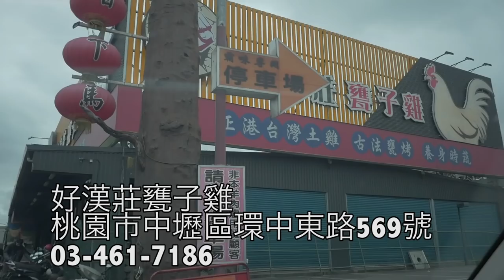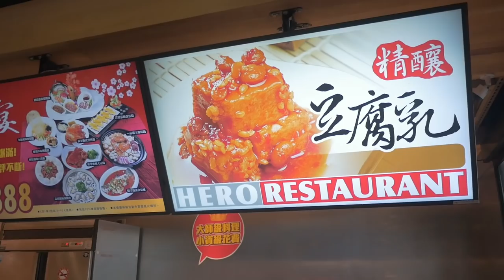Where to Find a Good Chicken Restaurant in Taiwan.台灣甕仔雞🇹🇼日本人🇯🇵愛吃吃中壢甕仔雞,清蒸海金鯧!@好漢莊甕子雞 桃園市中壢の窯焼き鶏肉!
好漢莊甕子雞
📍桃園市中壢區環中東路569號
⏰11:00-14:00、17:00-21:30
白飯無限供應。白米はおかわりし放題。

黃金甕子雞(600元)
清蒸海金鯧(480元)
蝦子
塔香燒茄子(99元)
客家小炒豆乾(臭豆腐) (不喜臭豆腐要注意)
臭豆腐
白飯
18天台灣啤酒(台湾ビール)
蘋果西打(アップルサイダー）

下次想試試看他們的米粉湯。
次は米粉湯を試してみよう。

這一家也是不錯的↓
《野山土鶏園》
台北市文山區老泉街26巷9號
文山區秘密好吃的地方！！！當地人才會去的地方！
他們的雞肉非常好吃。因為他們的雞肉吃玉米！！！😄

這一家的白暫雞也不錯！